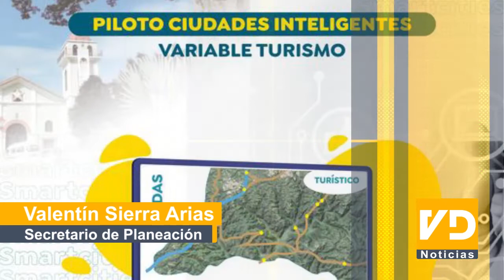PRIMER MUNICIPIO DE CALDAS EN IMPLEMENTAR TECNOLOGÍA DE CIUDADES INTELIGENTES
El alcalde de Victoria, Elkin Echeverry Buitrago, explicó que con este proyecto de ciudades inteligentes victoria tendrá una herramienta para fortalecer las estadísticas, la información y el proyecto turístico del municipio, Además, se cumple con la directriz del Ministerio de Tecnologías de la Información y las de incorporar en los departamentos y municipios, la tecnología de la cuarta revolución industrial.